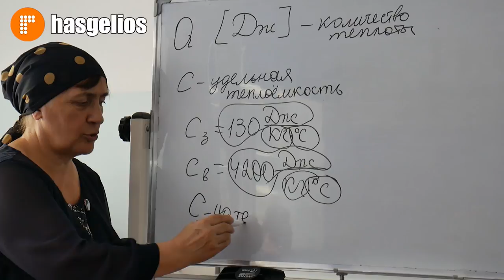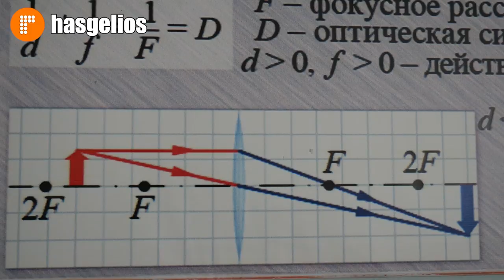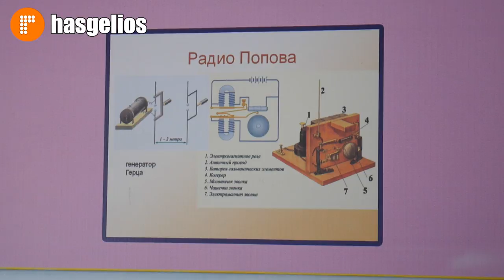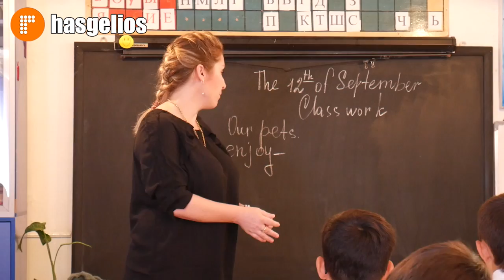В Хасавюрте с большим размахом день учителя отметила гимназия №3